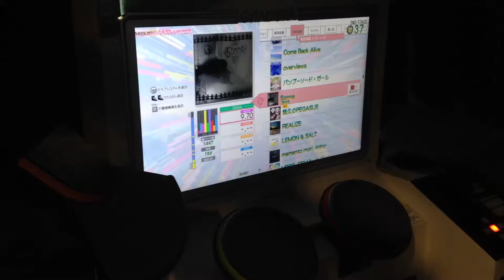9.70 sonne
봉산탈춤